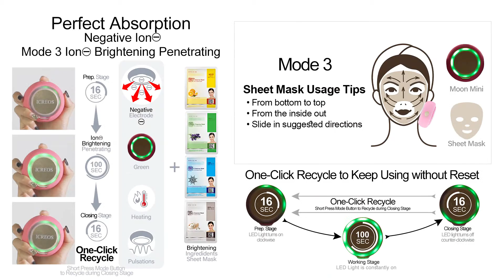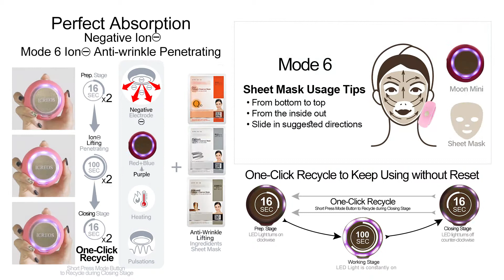ICREOSMNI-Smart_Modes_PERFECTION_ABSORPTION-1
Based on the Exhaustive Cleansing of skin, ICREOS Moon Mini fulfills the Perfect Absorption Solution.
Mode 3 penetrates the Brightening Ingredients deep into the skin and help its absorption.
Mode 4 penetrates the Moisturizing & Nourishing Ingredients deep into the skin and help its absorption.
Mode 6 penetrates the Lifting & Rejuvenating Ingredients deep into the skin and help its absorption.
Please use with Corresponding Ingredients Dermal Korea Sheet Mask (Mini-Mask) together.
We suggest matching the Dermal Korea Collagen Essence Facial Mask
If you want to get more details, please visit our